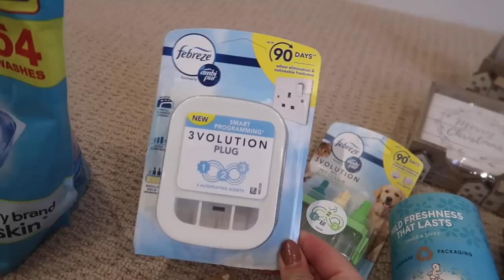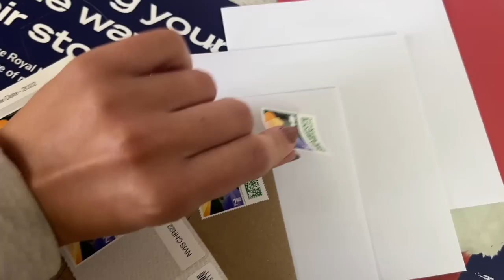VLOGMAS TWO 🎄 Wrapping Presents & Peter Kay! ⭐️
VLOGMAS TWO 🎄 Wrapping Presents & Peter Kay! & USE DISCOUNT CODES: (New Customers) Use code FF25 for 25% OFF your first order & free shipping (*minimum spend £20) /// (Existing Customers) Use code FF for free shipping on your next order (valid until 18/12/22)